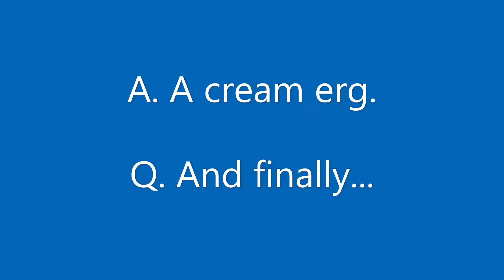Egg Ergs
Rowers having fun with ergos at Easter during a time of coronavirus.